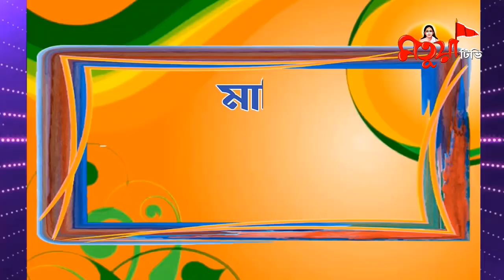মাটির সুরে প্রাণের গান| অডিশন | শেষ পর্ব | Episode 5 | Audition | Matua Tv | Motua Tv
মাটির সুরে প্রাণের গান | ফাইনাল অডিশন | ৫ম পর্ব | Full Episode |

মতুয়া সঙ্গীত ও লোক সঙ্গীতের রিয়েলিটি শোমাটির সুরে প্রাণের গান ,
প্রথম পুরস্কার ১ লক্ষ টাকা , ২য় পুরস্কার ৫০ হাজার টাকা ,৩ য় পুরস্কার ২৫ হাজার টাকা

কবিগান| matua tv| মাটির গান| মতুয়া টিভি মতুয়া সংগীত|হরি সংগীত গান|hari sangeet
motua tv| hori sangeet| |jago motua| হরিসংগীত| holi sangeet | hori sangeet gaan
harichand thakur vandana| matuya tv| পাগলের | harichand thakur gaan | হরি সঙ্গীত | hori sangit | motua sangeet | hari sangeet bangla gaan | hari sangeet hari sangeet
harichandra gaan |  hori sangeet bangla |  horichad thakurer gaan | motua tv channel |
ami matua | asim sarkar kobi |sisir sarkar kobi | uttam sarkar kobi| bangla bhatiali gaan | bangla hori sangeet | bangladeshi baul gaan| bangladeshi bhatiali gaan |
baul gaan | deshattobodhok gaan hindi |
hari sangeet bangla | hari sangeet gaan | hari sangeet song |hari sangeet song |
harichand thakur| nilima biswas hari sangeet | হরি সংগীত| হরিচাঁদ ঠাকুরের গান |
নীলিমা বিশ্বাস হরিচাঁদ ঠাকুরের গান |হরি সংগীত গান |  nilima biswas | hori sangeet |
নীলিমার গান | হরিসংগীত | hari sangeet hari sangeet | horichad thakurer gaan
হরিসংগিত | hari sangeet gaan| | harichand thakur gaan | hori sangeet gaan |
neelima gaan | হরি ঠাকুরের গান | nilima biswas er gaan | sangeet